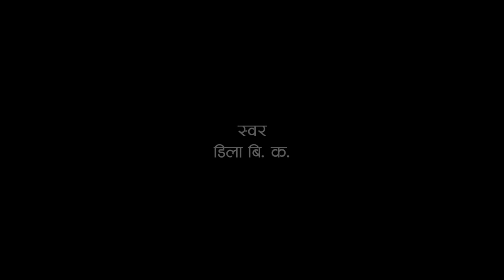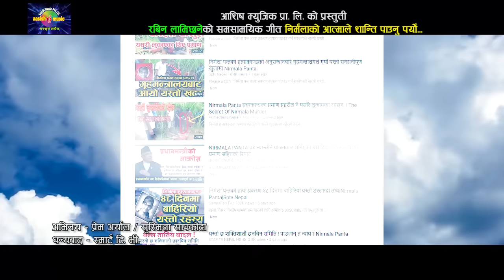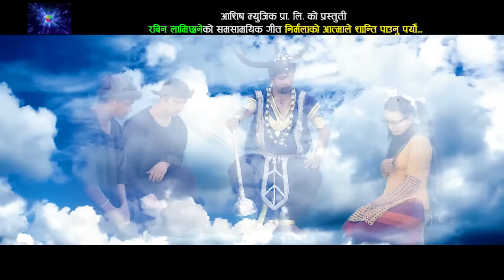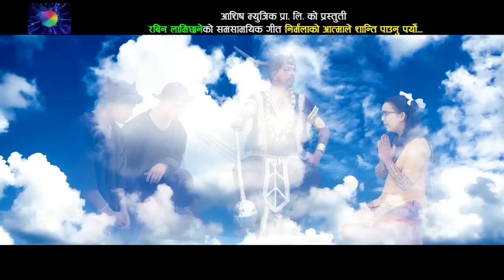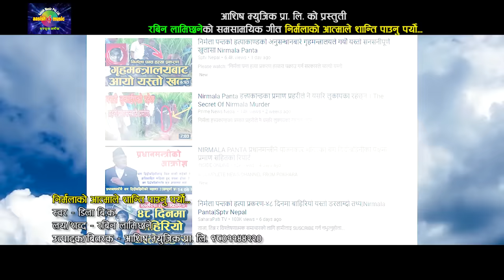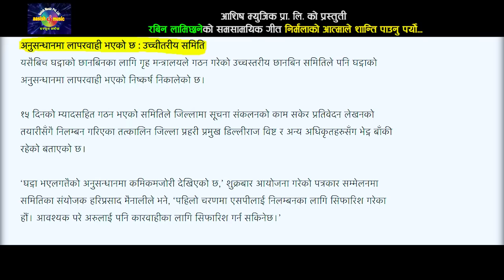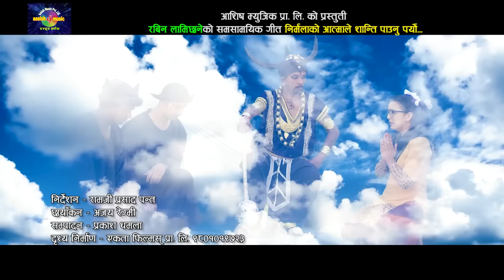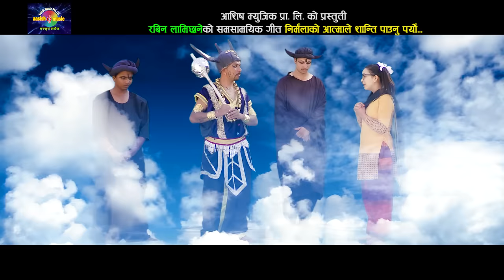मेरो आत्माले शान्ति पाउनु पर्यो | Dila Bk | Lyrics/Music (Rabin Lamichhane)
New Song 2075 Mero Aatmale Shanti Pana Paryo(मेरो आत्माले शान्ति पाउन पर्यो) By Dila BK Featuring  Prem Aryal & Sushmita Sapkota only on Music Star Nepal official YouTube channel.

Audio Credits:-
Song:- Mero Aatmale Shanti Pana Paryo(मेरो आत्माले शान्ति पाउन पर्यो)
Singer:-  Dila BK
Lyrics:-  Rabin Lamichhane
Music Arranger:- Hemanta Shishir
Sound Mixing:-  Hemanta Shishir
Recordist:- Himal Sharma
Recording Studio:- Shishir Digital Pvt. Ltd.

Video Credits:-
Director:- Ramji Prasad Panta
Cinematographer:- Ajaya Regmi
Editor:- Prakash Dhamala
Model:-  Prem Aryal & Sushmita Sapkota
Post production:- Ekata films Pvt. Ltd.
Audio/Video:- Ashish Music Pvt. Ltd.